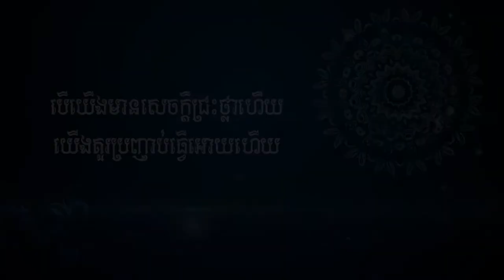បើយើងមានសេចក្ដីជ្រះថ្លា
ហ្វេសប៊ុក
Chan_Sochun ចាន់_សុជន វត្តប្រាសាទស្រះកណ្តាល_#(ខ្ចាស់)